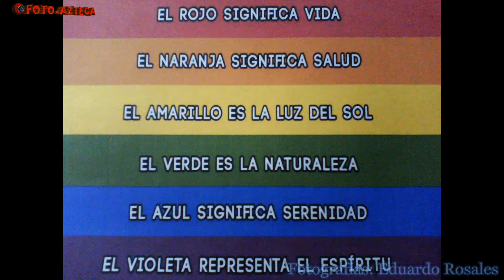Love is Love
Marcha del orgullo gay 2019
Fotografías:
Eduardo Rosales